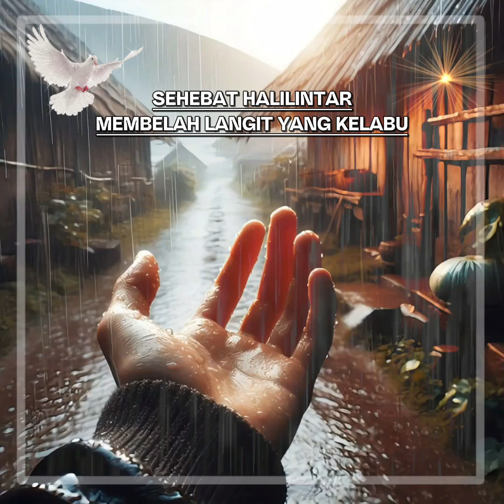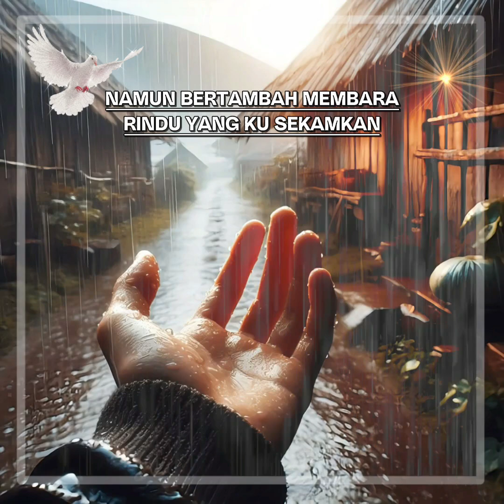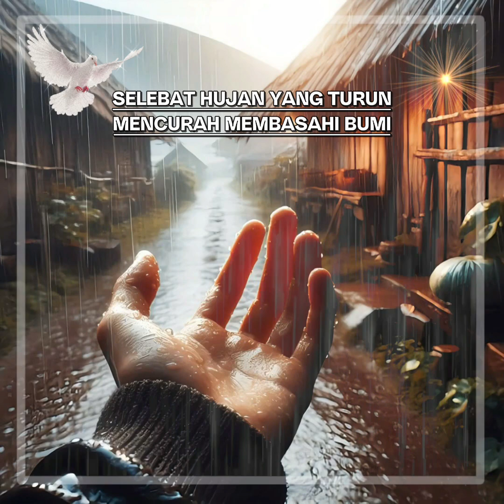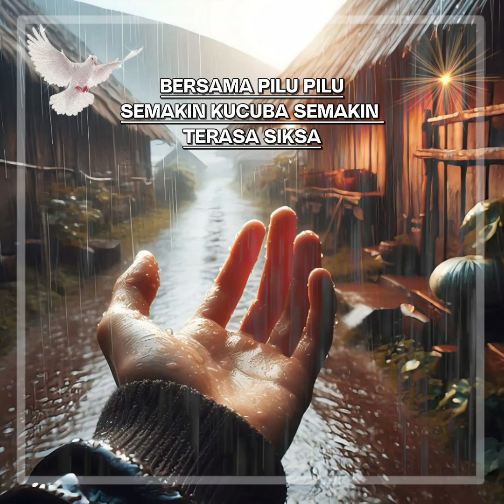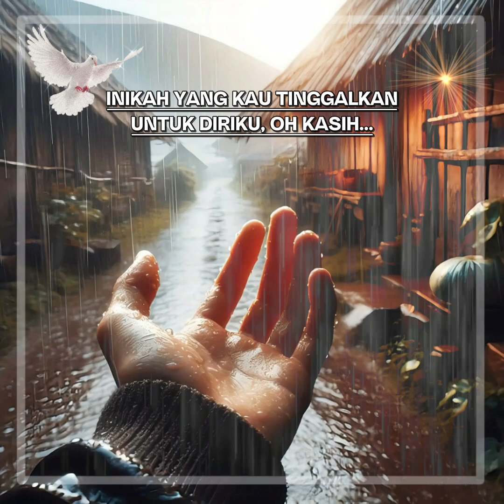Sudirman ~ Antara Hujan Dan Airmata